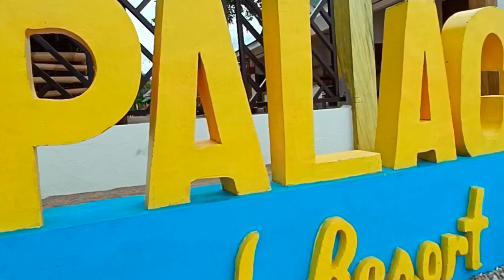MGA HADLANG KUNG BAKIT HINDI MAKAPALIGO SA DAGAT | D' Calibre TV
Magandang buhay para sa lahat, isa namang adventure ang hatid ko sa inyo, dito po ito sa Laiya, San Juan, Batangas sa Beach Front ng Lucky 7, Moon Palace at Camp Laiya. Halos dikit-dikit na dito ang mga Beach Resort na walang tulak kabigan sa ganda, linis at sa mababait ng mga crew, kaya ano pang hinihintay nyo mga ka Nation punnta na kayo dine at maligo at damhin ang malinis at malamig na tubig dagat, more or less 23 km from San Juan Batangas Proper. God bless us.